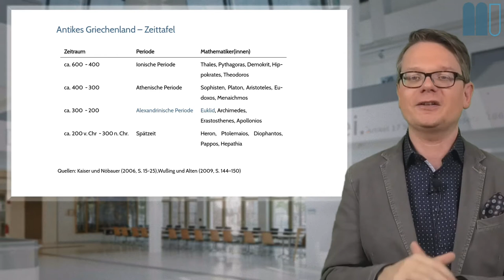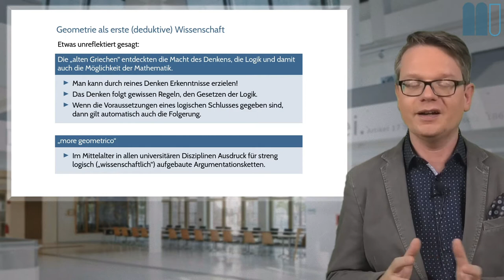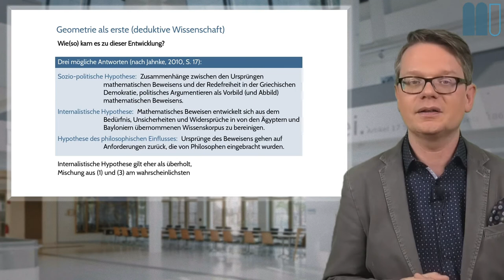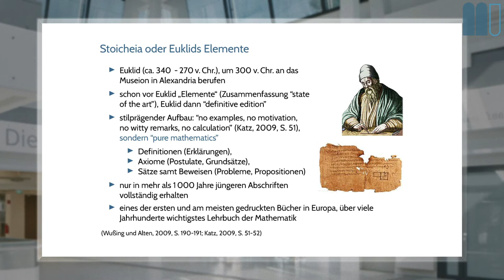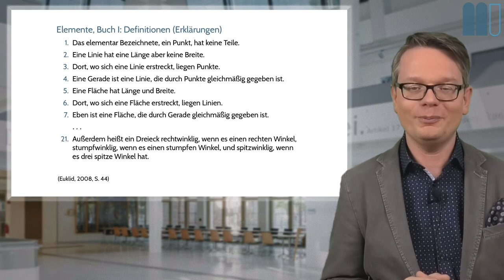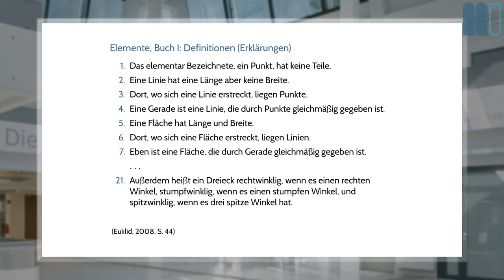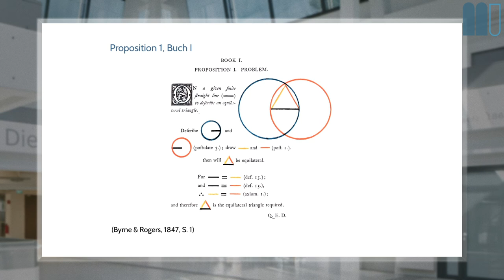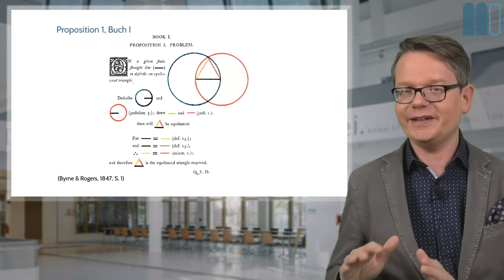Geschichte der Mathematik (2020W), L4: Griechenland (I), K3: Vorgriff: Euklids Elemente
Dies ist ein Kapitel der vierten Lektion eines interaktiven Buchs zur Geschichte der Mathematik, welches frei verfügbar ist.

Quellenhinweise:
Takumi, S. (2005). Phoenix Wright: Ace Attorney. Chuo-ku, Osaka: CAPCOM.
This video is not endorsed by CAPCOM and in no way reflects upon CAPCOM or any of its employees.